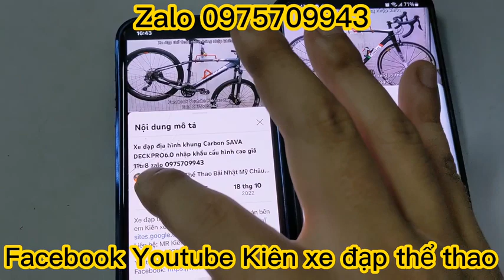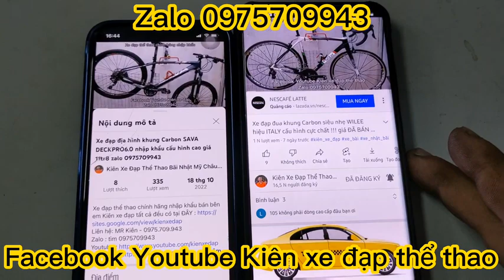Xe đạp địa hình XDS ROMANCE500 2022 ngoại hình siêu lướt cấu hình cao giá ĐÃ BÁN zalo 0975709943